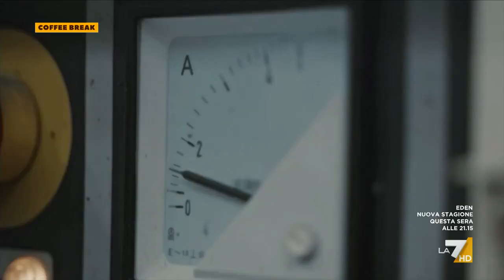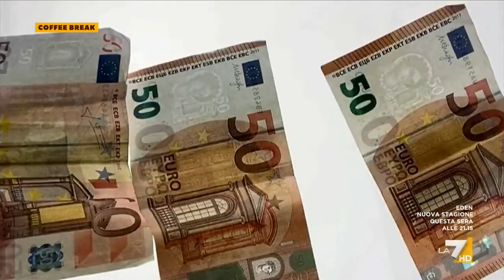Casa dolce casa ... il mattone sullo stomaco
Servizio di Marco Fratini